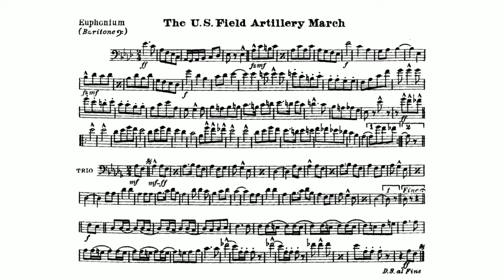The "U.S. Field Artillery March" by John Philip Sousa - Euphonium